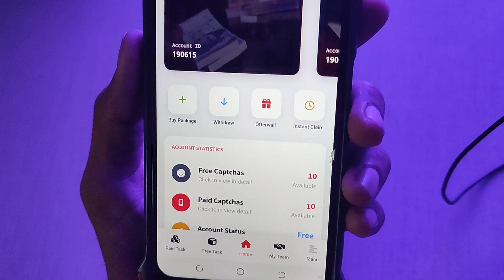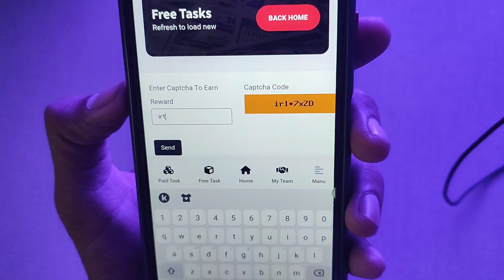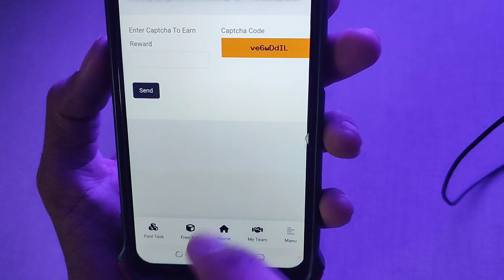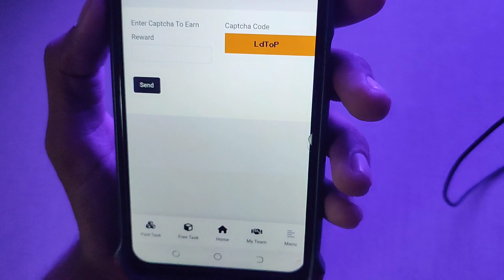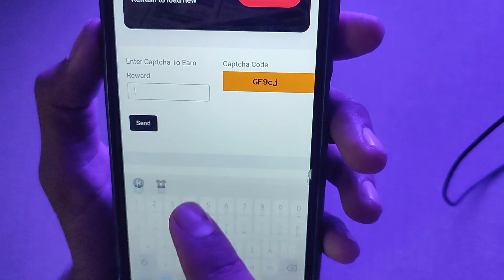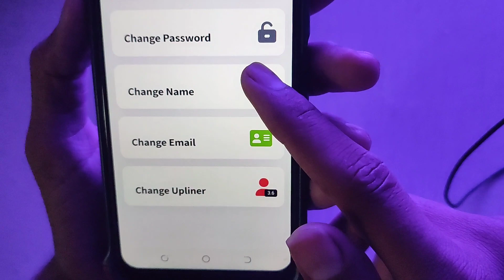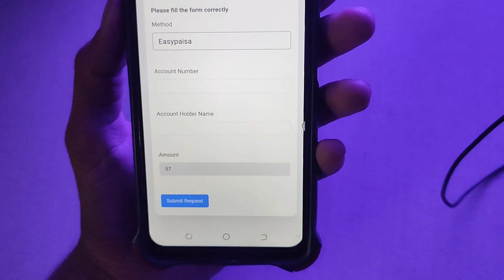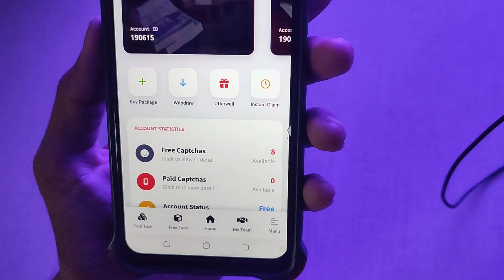New Earning App Withdraw Easypaisa Jazzcash • Online Earning in Pakistan without Investment 2023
(Telegram)  👉  @Aliakbaer

♦️ Cover Topics

online earning without investment without investment earning app
earn money online without investment withdraw easypaisa jazzcash earning app earning app withdraw easypaisa jazzcash
online earning
online earning in pakistan without investment online earning in pakistan 2023